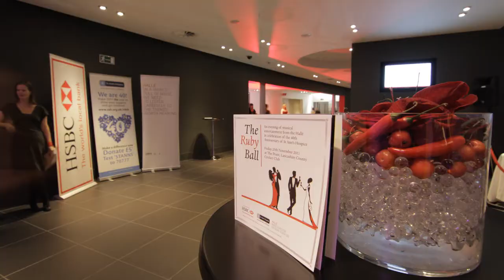The Ruby Ball with the Halle and St Anns Hospice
The 40th anniversary of St Anns Hospice was celebrated with the Halle orchestra at The Point at Lancashire County Cricket Club. This charity event with a live performance from the orchestra, raffle and auction raised over £32,000 pounds for charity, St Anns Hospice and the Halle's education programme. Wallop Video produced this video with the permission to use the orchestra's performance as a sound track.